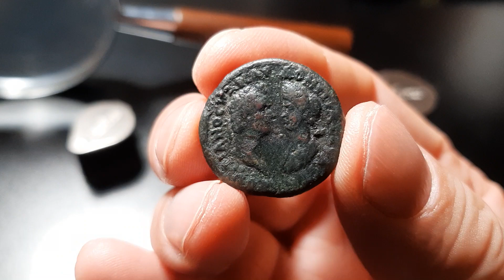Domitian and Domitia, Æ23 Nike, Ephesus Undated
Domitian and Domitia
Æ23, 8.17g
Ephesus mint, Undated
Obv: ΔΟΜΙΤΙΑΝΟϹ ΚΑΙϹΑΡ ΔΟΜΙΤΙΑ ϹƐΒΑϹΤΗ; laureate head of Domitian, r., facing draped bust of Domitia, l.
Rev: ΝƐΙΚΗ ΔΟΜΙΤΙΑΝΟΥ ƐΦƐ; Nike advancing l., holding wreath and palm
RPC 1076 (11 spec.).
Acquired from Forvm Ancient Coins, March 2023. Formerly in NGC holder #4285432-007, grade Ch F.

An undated bronze struck in Asia Minor, most likely in Ephesus, featuring the imperial couple together on the obverse. The Nike on the reverse probably refers to a specific Domitianic victory rather than simply being generic, although which victory it commemorates is unknown (RPC II p. 167).